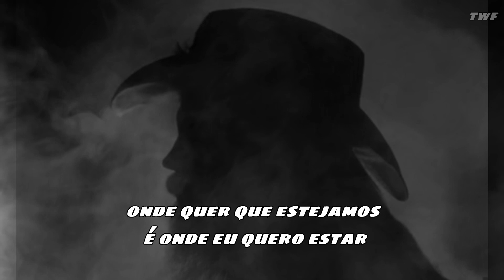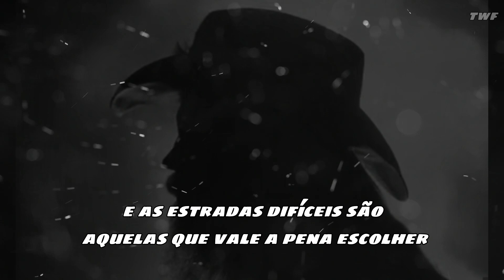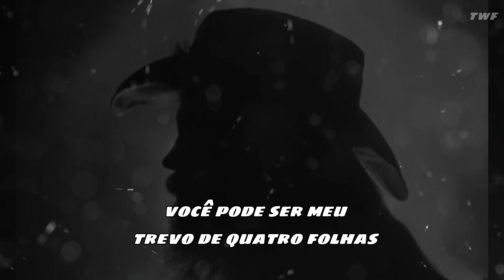Chris Stapleton - Starting Over [Legendado]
Chris Stapleton - Starting Over [Legendado/Tradução]

Letra:

A estrada se desenrola como um tapete de boas-vindas
Para um lugar melhor do que aquele em que estamos
E eu não tenho nenhum plano
Eu tive toda essa cidade que posso suportar
Tenho amigos na costa
Podemos pular na água e ver o que flutua
Temos economizado para um dia chuvoso
Vamos vencer a tempestade e seguir nosso caminho

e isso não me incomoda
Onde quer que estejamos é onde eu quero estar
E querida, pela primeira vez em nossas vidas
Vamos arriscar e jogar os dados
e eu posso ser sua moeda da sorte, você pode ser meu trevo de quatro folhas
Começando de novo

Este pode não ser um momento fácil
Há rios para cruzar e colinas para escalar
Alguns dias podemos desmoronar
E algumas noites podem parecer frias e escuras
Ninguém ganha com medo de perder
E as estradas difíceis são aquelas que vale a pena escolher
Alguns dias olharemos para trás e sorriremos
E espero que tenha valido cada milha

Não me incomoda
E querida, pela primeira vez na nossa vida
Eu posso ser sua moeda da sorte, você pode ser meu trevo de quatro folhas
Começando de novo
Começando de novo

Não me incomoda
Começando de novo
Começando de novo
Começando de novo
Começando de novo

No copyright